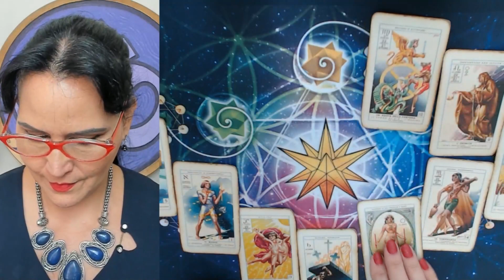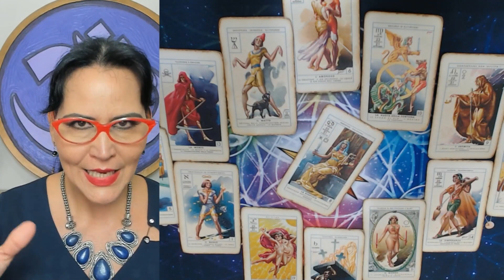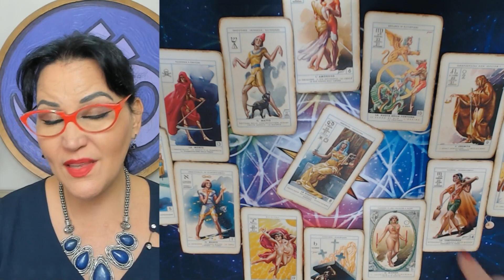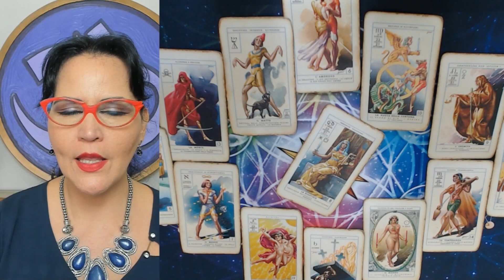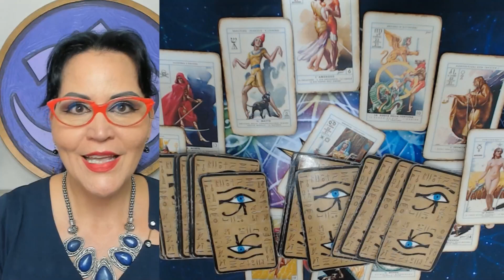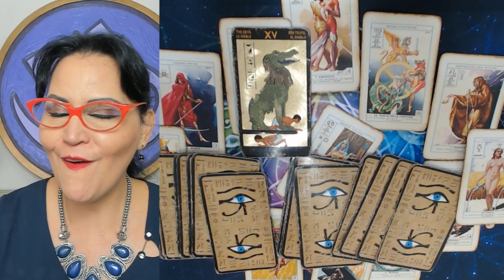CAPRICÓRNIO JANEIRO 2023 - Previsão Completa de Aniversário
VEJA AS PREVISÕES COMPLETAS PARA SEU ANIVERSÁRIO EM JANEIRO DE 2023. AMOR, DINHEIRO, TRABALHO, SAÚDE, PROFISSÃO, TUDO.